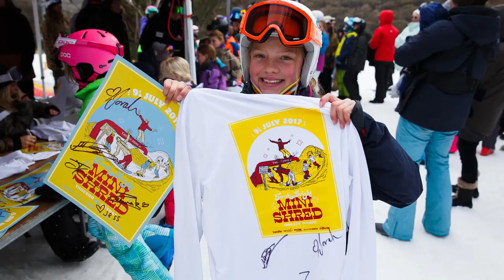Torah Bright Mini Shred 2018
The Torah Bright Mini Shred Supported by Toyota is a grommet’s dream come true. Spend a whole day shredding, learning and progressing in the terrain park with Olympic Gold Medallist Torah Bright and a handful of other professional skiers and boarders. You could be the next big thing in skiing or snowboarding!